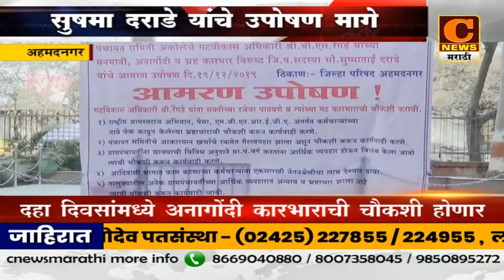Sushma Darade's fast followed by assurance